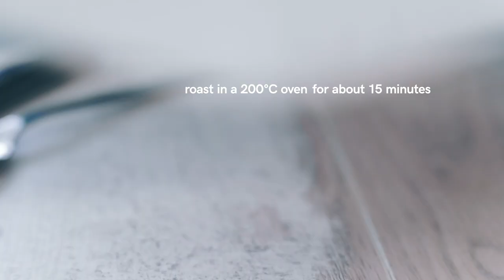Roasted Strawberries with Sumak, Yogurt, and Mint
Sometimes we love to experiment with unusual preparations. This one is downright weird, however very tasty. We dare you to try it ... so here is the link to the full detailed recipe:

✅ Check out the full recipe in our culinary blog both in English and Bulgarian:

▶️ We post easy and delicious recipes every week so you can start cooking.

📝 You can help others enjoy this video by adding captions in your native language: